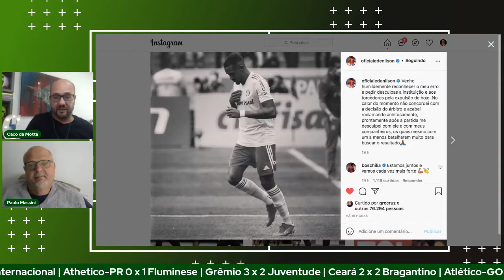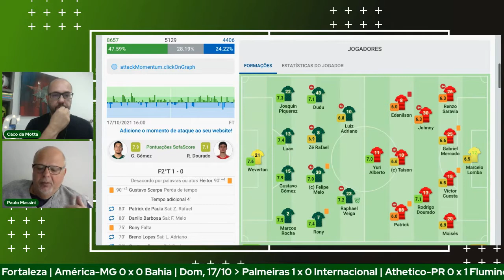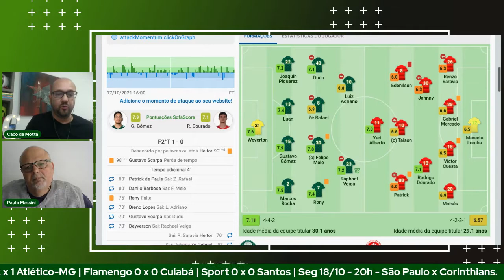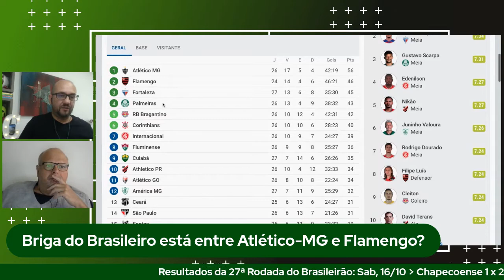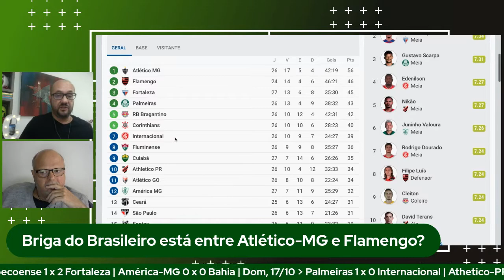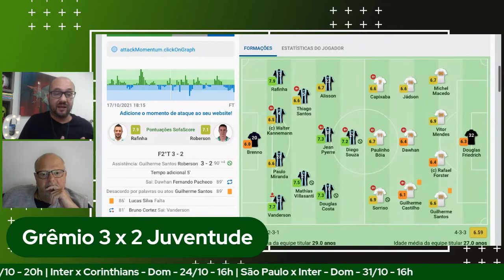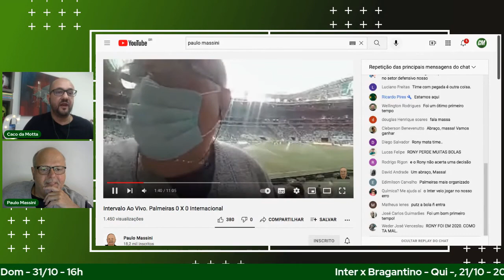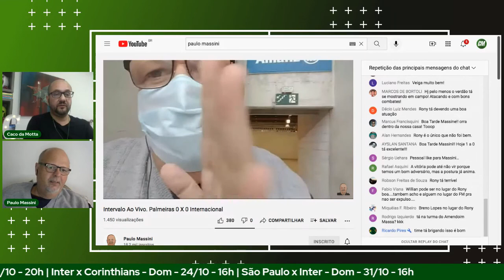Raio-X do Brasileirão com Paulo Massini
Análise da 27ª Rodada do Campeonato Brasileiro de 2021. Caco da Motta recebe direto de São Paulo, o jornalista @paulomassini para falar dos confrontos do Internacional que perdeu para o Palmeiras e tem pela frente os paulistas Bragantino, Corinthians e São Paulo. A situação do Grêmio de Vagner Mancini, que venceu o Juventude, e o estilo do novo técnico que passou pelo Corinthians. E ainda: quem é o favorito ao título do Brasileiro, quem está na briga por vaga à Libertadores e a luta contra o rebaixamento.